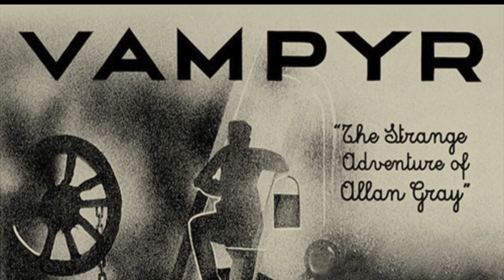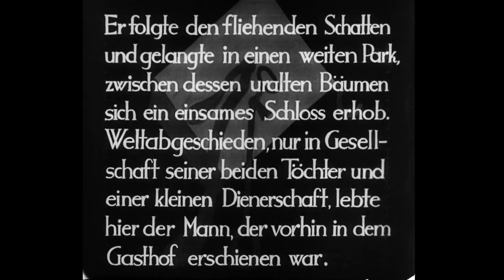Cheap Thrills! Unspeakable Terror! - Vampyr (1932)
Get ready to "sink your teeth" into this one!